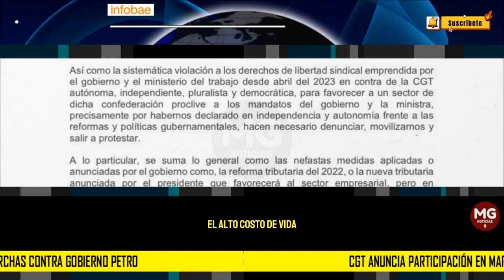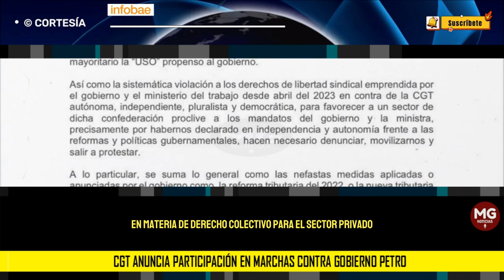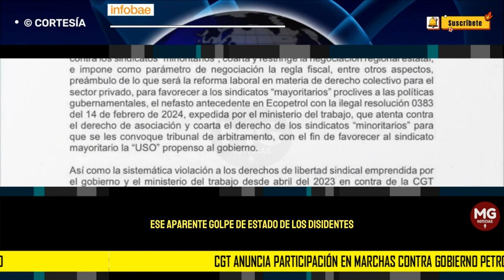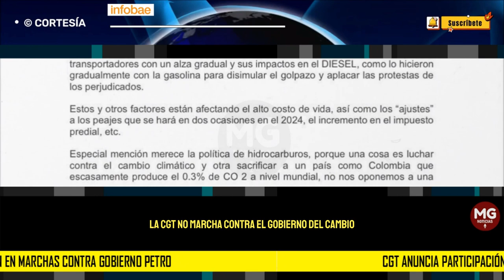"LA PACIENCIA SE AGOTA" 🚨 Disidencia ‘antiPetro’ de la CGT acompañará marcha del 6 de marzo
En la Confederación General del Trabajo (CGT) reiteraron que el grupo que lidera Myriam Luz Triana fue expulsado de esa organización sindical y apoyan las políticas del Gobierno Nacional
INFOBAE